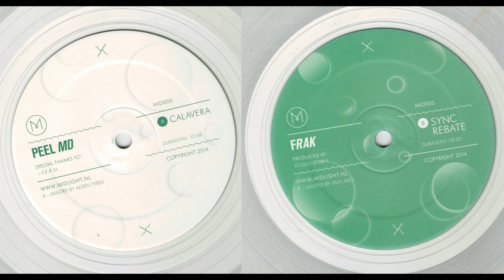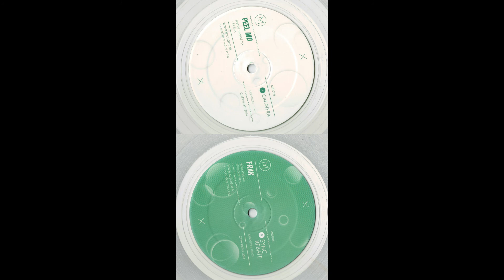MID 005 FRAK - Sync Rebate (2014)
From the split 12" FRAK shared with PEEL MD at Midlight Records 2014 (MID005).

This is FRAK "Sync Rebate"